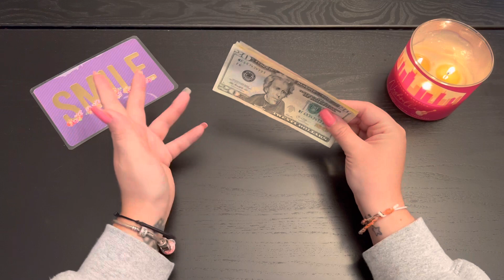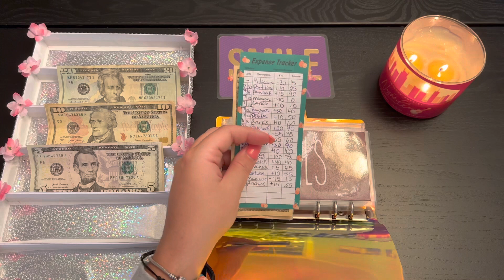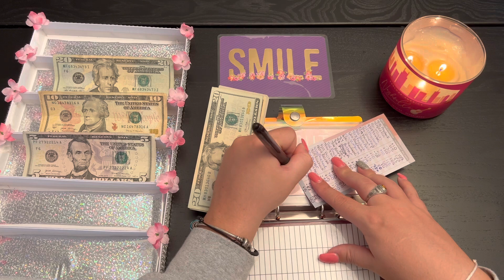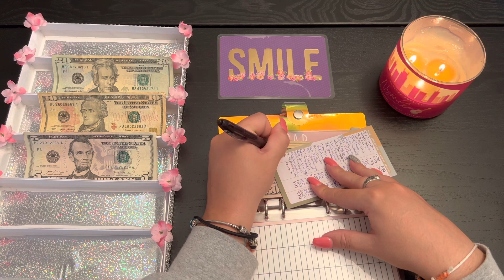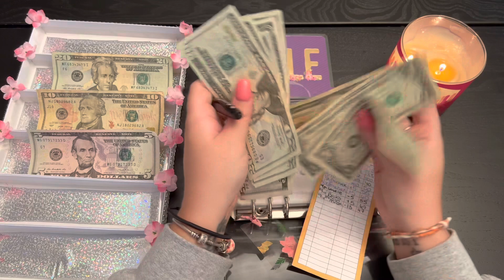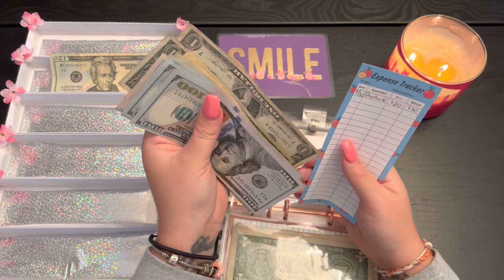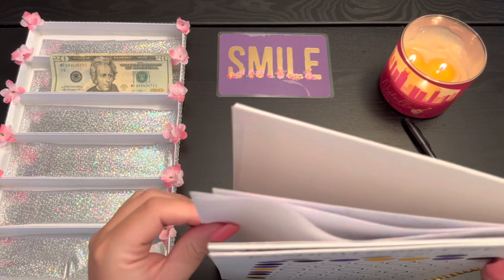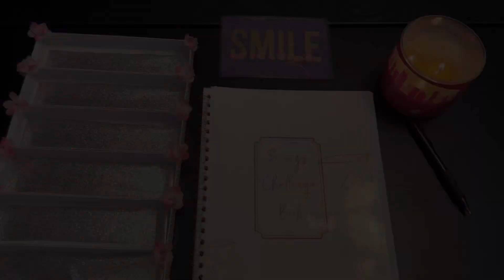Cash Stuffing!! | Part Time Income!!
Watch as I stuff my part time income Into our high priority envelopes!!!